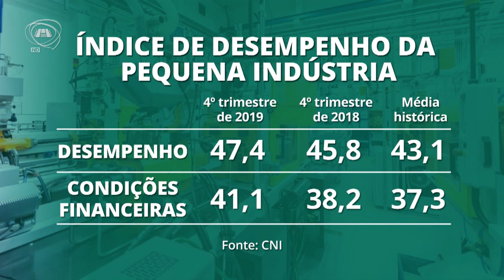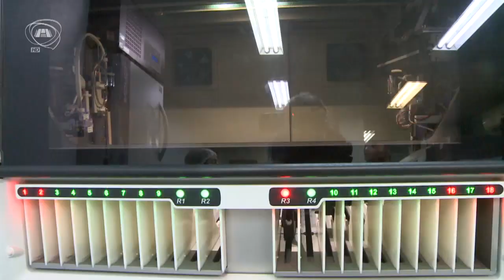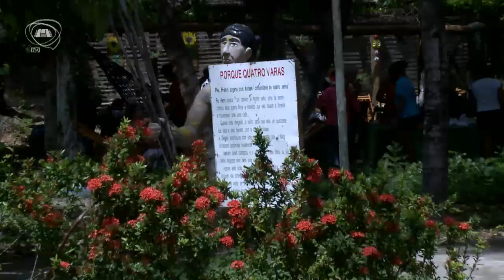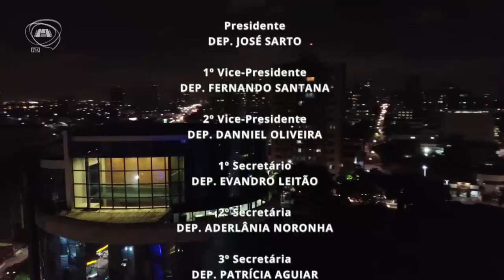TELEJORNALISMO | Jornal Assembleia 17/02/20